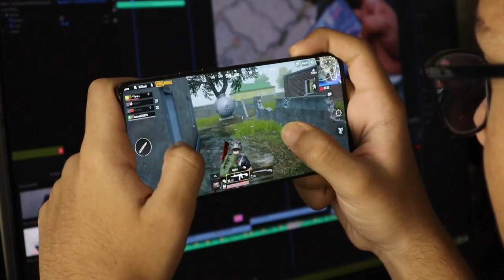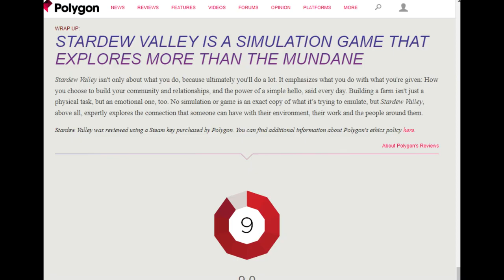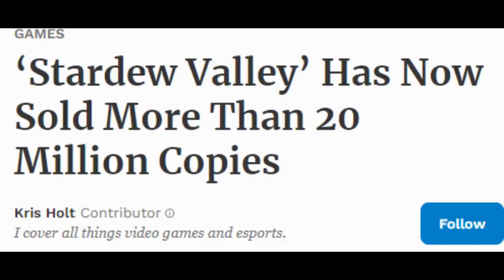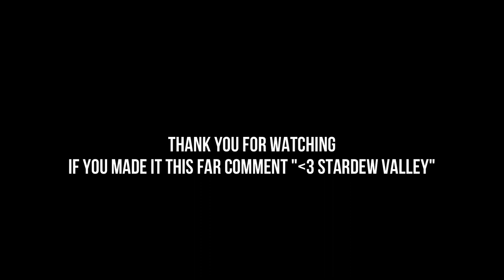Why I Love Stardew Valley and You Should Play it in 2023!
Hello everyone !

Today marks a special day. I am trying something new by branching into video essays and the like. And I started a brand new channel to do that.

I wanted to make this because Stardew Valley remains one of my favorite games I've ever played. It is truly amazing that Eric put in so much work over the years to bring us a great game, and I am happy that he found so much success. Through this video essay, I hope you learn about the game and its history. By the end I hope you'll know why I made this.

Stardew Valley is a simulation role playing game that is a homage to the Harvest Moon series. The game was developed by Eric Barone and released Feb 26 2016. The player opens a letter from their grandfather who has passed since, in the letter it is a deed to Pelican town in Stardew Valley. With that the player leaves their busy life and starts a new one.

If this is well received I aim to make more videos like this so show some support by doing everything you can for me!

1:00 - What is Stardew Valley?
2:25 - Why I find it fun?
4:30 - History
7:30 - Summary

Links/Resources
King5 article